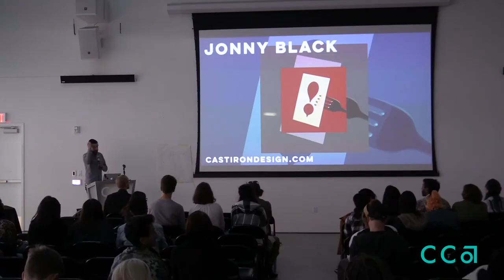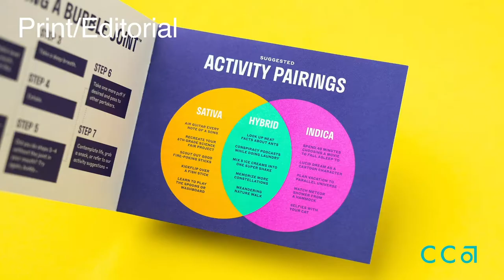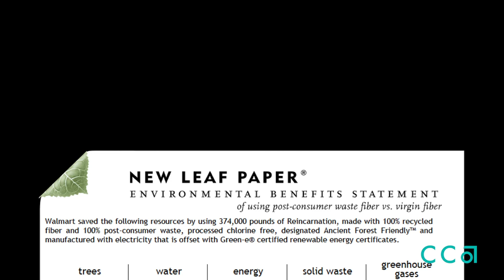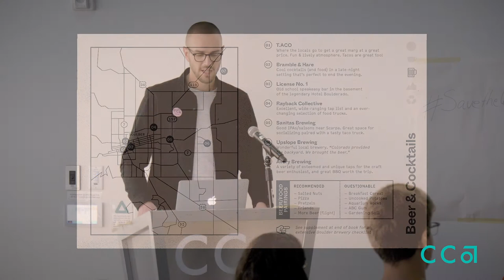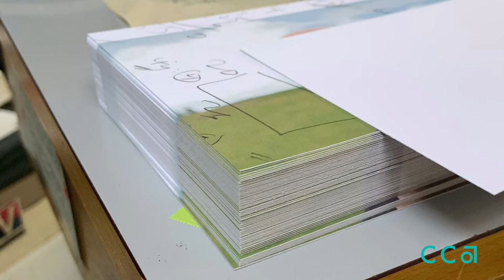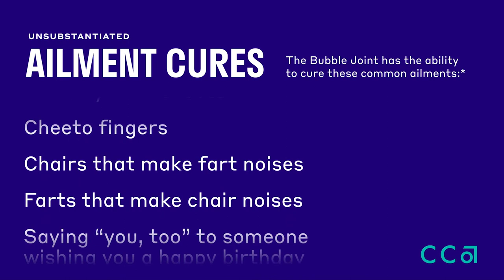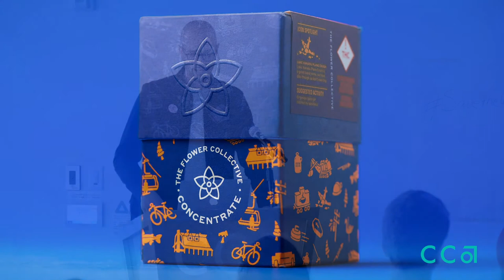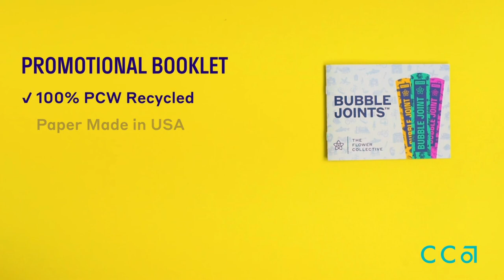CCA CONCEPT Lecture – Jonny Black of Cast Iron Design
Jonny Black, co-founder of sustainable design studio Cast Iron Design, speaks at California College of the Arts for their annual CONCEPT conference.

Note: The slide overlays have missing fonts, which were added in post and should not reflect on the quality of Cast Iron Design’s presentation design (which is of very high quality indeed).